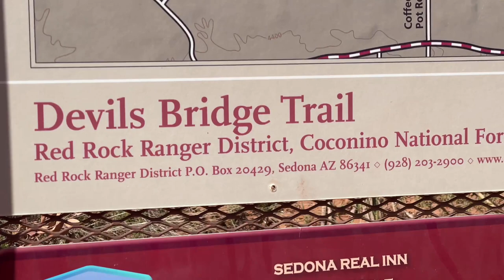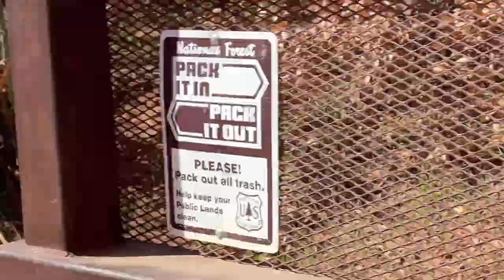devils bridge trails sedona arizona hiking 5 hours hiking